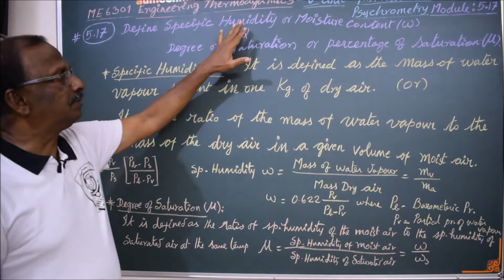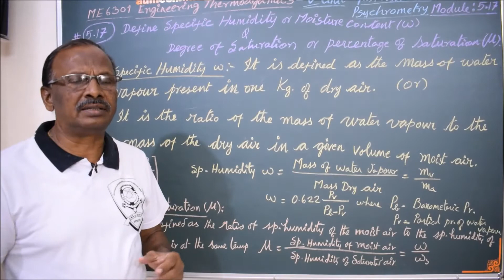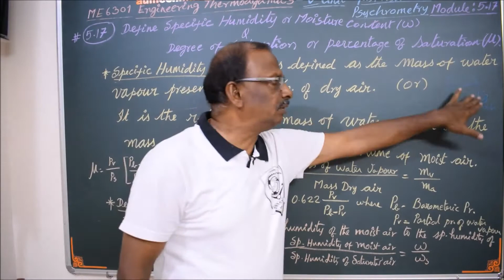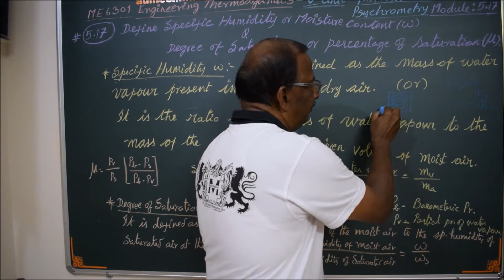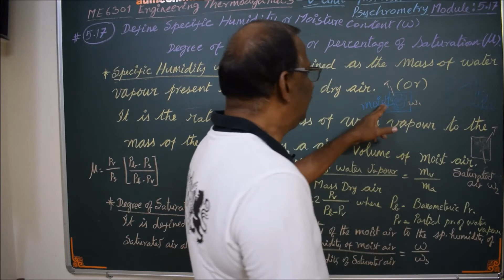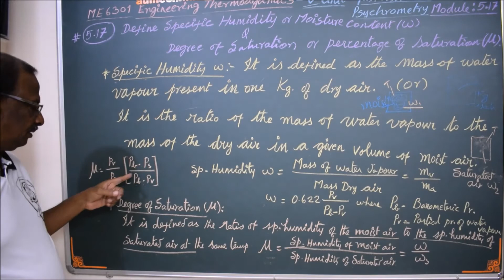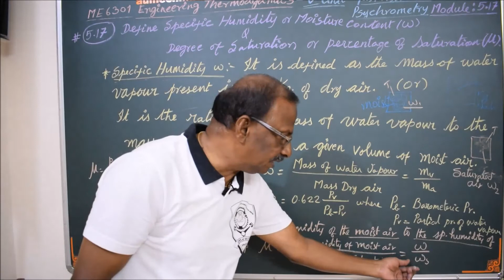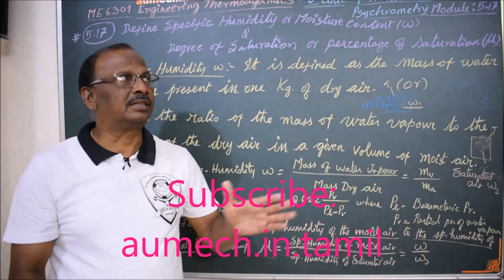Specific Humidity and Degree of Saturation - M5.17 - Engineering Thermodynamics in Tamil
I hereby explain the concept of Specific Humidity and Degree of Saturation in Tamil